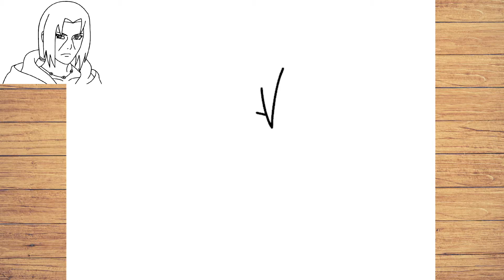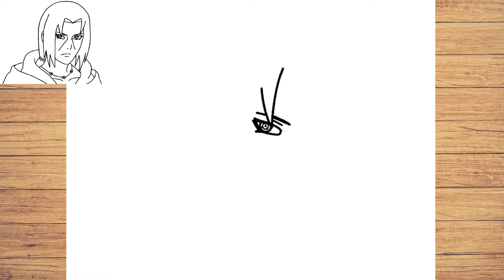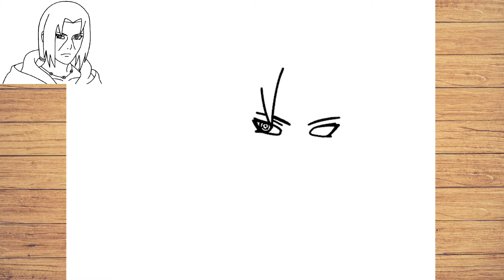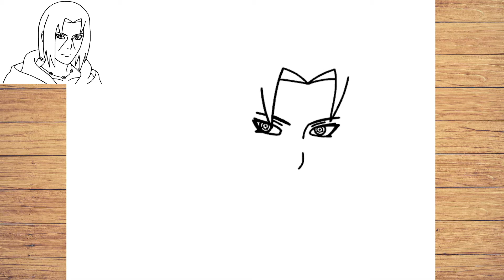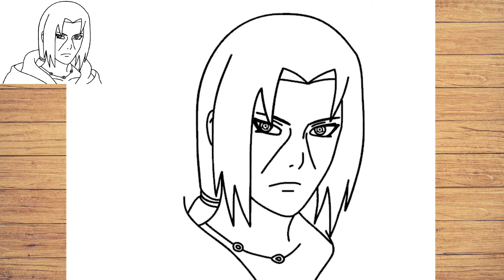How to draw Itachi edo tensei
Hello i'm Deca 👋 | how to draw Itachi Uchiha edo tensei ✍️

how to draw itachi step by step
drawing
Wie zeichnet man Itachi
Kako nacrtati korak po korak
jednostavno i brzo
Jak kreslit krok za krokem, jednoduše a rychle
Hvordan man tegner trin for trin
enkelt og hurtigt
Hoe stap voor stap te tekenen
eenvoudig en snel
comment dessiner
Come disegnare passo dopo passo